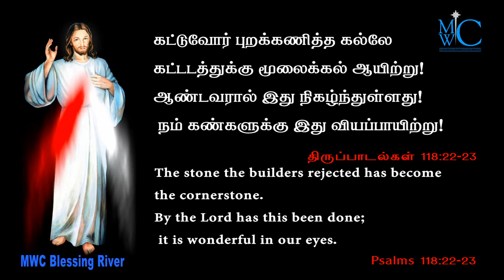holy bible words